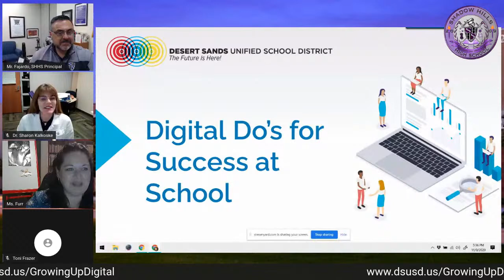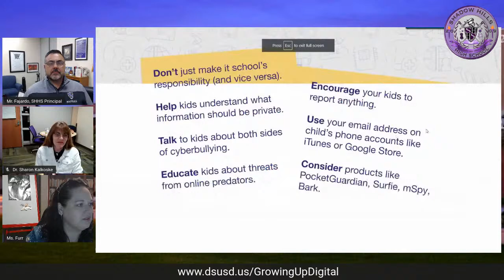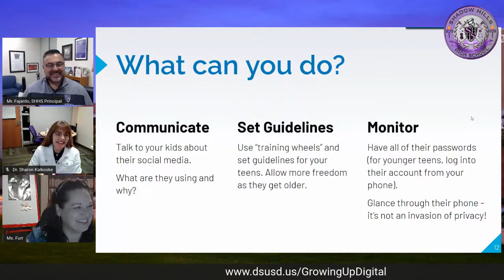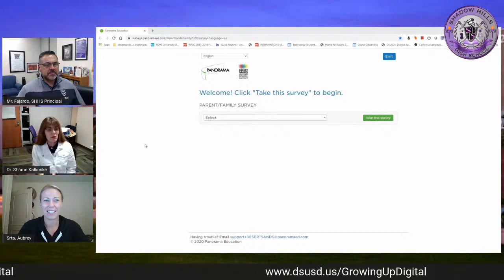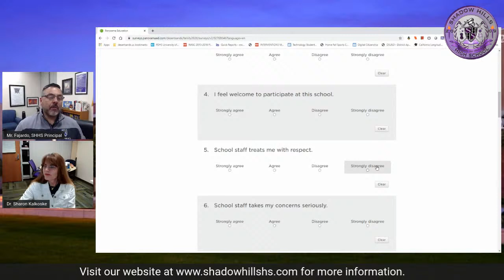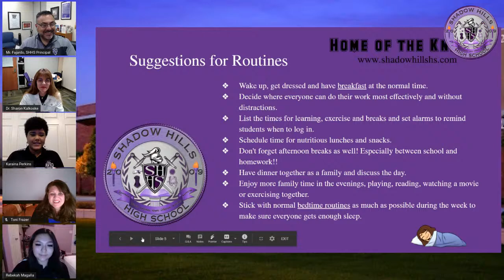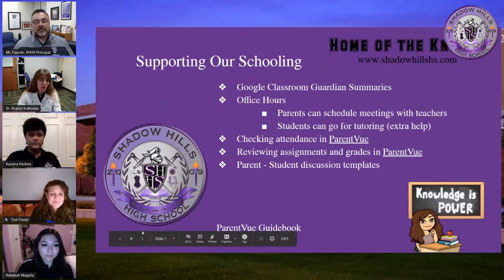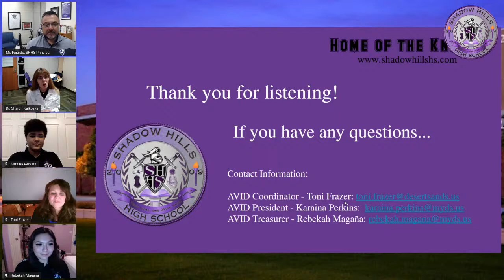SHHS Digitial Do's for Success @ School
Shadow Hills High School's Knights Parent University presents a panel of professionals who will discuss the Digital Do's for Success @ School. Digital Citizenship topics include: Digital Literacy, AVID Digital XP Schoolwide, Panorama Family Survey...